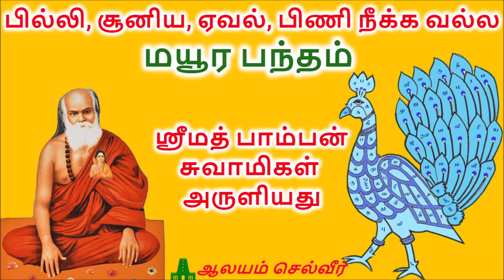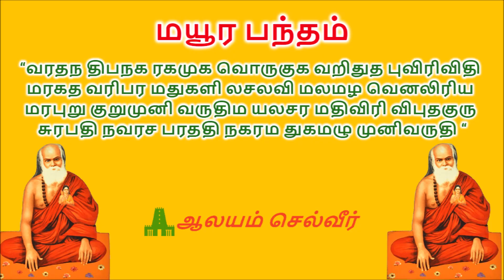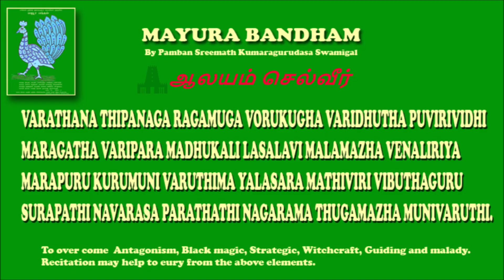பில்லி, சூனிய, ஏவல், பிணி நீக்க வல்ல மயூர பந்தம் | ஸ்ரீமத் பாம்பன் சுவாமிகள் அருளியது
This video is about Mayura Bandham by Pamban Swamigal in Tamil

நாம்  பாம்பன் ஸ்வாமிகள் அருளிய காலசர்ப்ப தோஷம் போக்கும் துவித நாக பந்தத்தை பற்றி பார்த்தோம், இந்த பதிவில் நாம் ஸ்வாமிகள் எழுதிய மயூர பந்தத்தை பற்றி தெரிந்துகொள்வோம்.

மயூர பந்தம் என்பது பகை விலக, மாந்திரிக, தந்திர,பில்லி,சூனிய ஏவல் பிணி நீக்க வல்லது. பொதுவாகவே முருக பக்தர்களை பில்லி, சூனியம், ஏவல் போன்றவை தீண்டாது , அதிலும் ஸ்ரீமத் பாம்பன் ஸ்வாமிகளின் மயூர பந்தத்தை ஒருவர் வீட்டில் வைத்து தினமும் பூஜித்து வந்தால் அவர்களை இந்த மாந்திரீக ஏவல்கள் அறவே அண்டாது என்பது உறுதி.

“வரதந திபநக ரகமுக வொருகுக வறிதுத புவிரிவிதி
மரகத வரிபர மதுகளி லசலவி மலமழ வெனலிரிய
மரபுறு குறுமுனி வருதிம யலசர மதிவிரி விபுதகுரு
சுரபதி நவரச பரததி நகரம துகமழு முனிவருதி “

ஸ்வாமிகள் எழுதிய மயூர பந்தமானது சகல பிரச்சனைகளையும் தீர்க்க வல்லது, இந்த மந்திரத்தை மிகவும் கவனமாகவும் சுத்தமாகவும் பாராயணம் செய்துவந்தால் அணைத்து பிரச்சனைகள் மற்றும் தோஷங்களிருந்து விடுபடமுடியும்  என்பது ஸ்ரீமத் பாம்பன் ஸ்வாமிகளின் வாக்கு. இந்த ஸ்லோகத்தை பாராயணம்செய்யும் நாட்களில் மிகவும் சுத்தமாக இருக்க வேண்டும், ஒழுக்க நெறிகளை கடைபிடிக்க வேண்டும் அப்படி செய்து வந்தால் அணைத்துபிரச்சனைகளில் இருந்து விடுபட்டு நல்ல ஒரு வாழ்க்கை அமைத்து கொண்டு எல்லா காரியங்களிலும் வெற்றியை காணலாம்.

முருகனுக்கு உரிய நாள் செவ்வாய்க்கிழமை என்பதால் இந்த மந்திரத்தை அன்று தொடங்கி பாராயணம் செய்வது சிறந்ததாகும். இந்த மந்திரத்தை பாராயணம் செய்யும் பொழுது மது பழக்கம், புகை பழக்கம் மற்றும்  அசைவ உணவுகளை கண்டிப்பாக தவிர்க்க வேண்டும்.